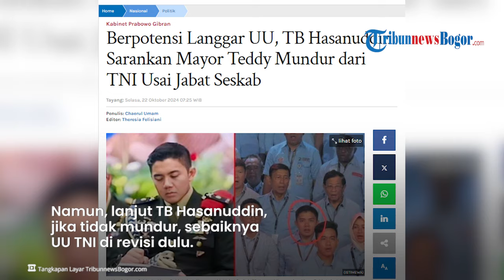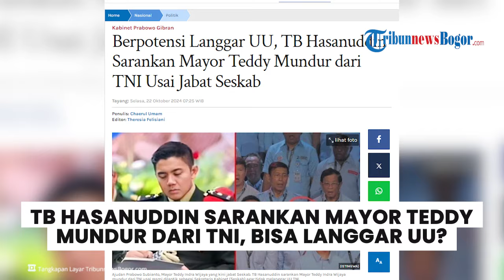BISA LANGGAR UU, TB Hasanuddin Sarankan Mayor Teddy Mundur Dari TNI seusai Jadi Sekretaris Kabinet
TRIBUN-VIDEO.COM - Anggota DPR RI Fraksi PDIP TB Hasanuddin, menyarankan agar Mayor Teddy Indra Wijaya mundur dari TNI, usai resmi dilantik sebagai Sekretaris Kabinet (Seskab) oleh Presiden Prabowo Subianto.

Sebab dijelaskannya, bahwa penempatan prajurit TNI aktif hanya dapat ditempatkan di 10 Lembaga atau Kementerian.